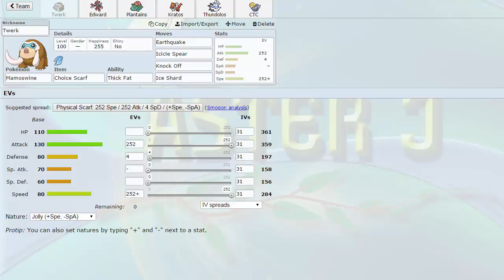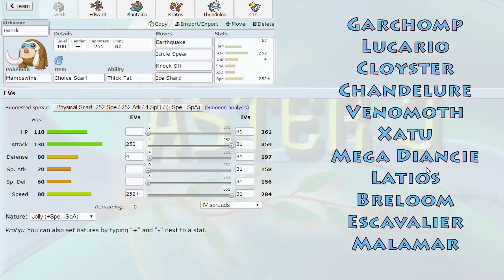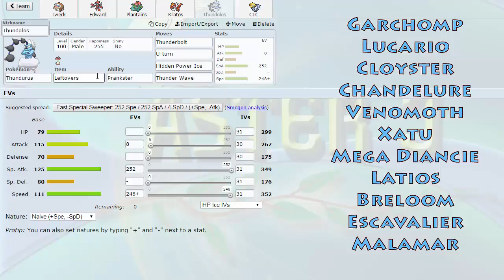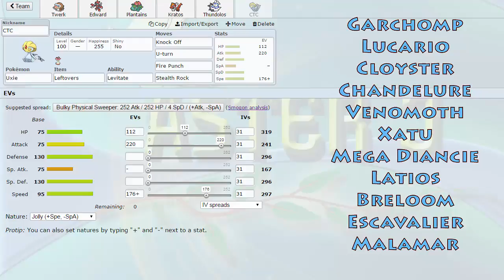NBA | Montreal Habsols S3W5 Teambuilder - vs Oakland Luxrays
Here's the team for week 5!